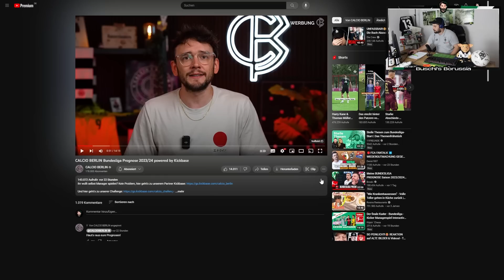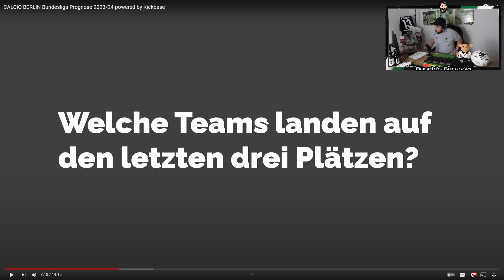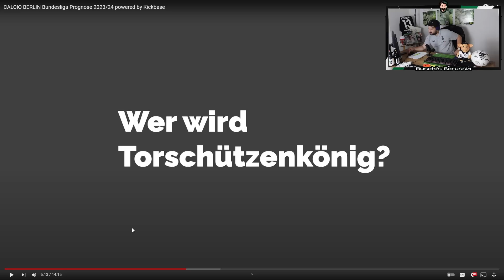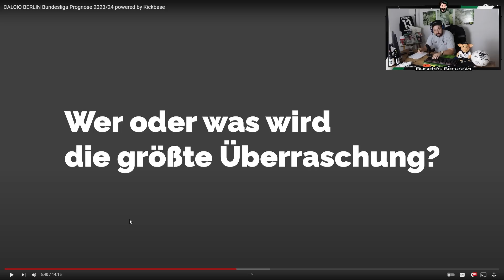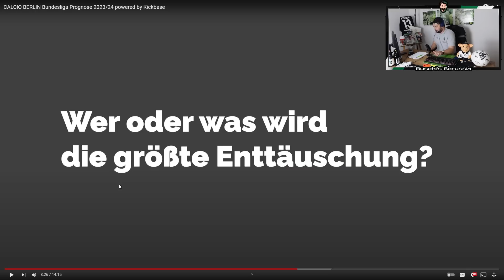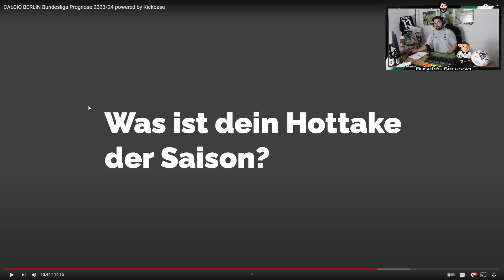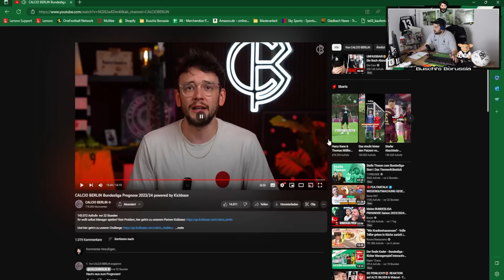Bundesliga Prognose 23/24⚽Wie schneidet Gladbach ab?🔥Buschi's Borussia reagiert auf Calcio Berlin🫵!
In der 7. Folge von Buschi's Borussia Clips berichte ich über folgende Themen:
👉 Intro - Reaction auf die Bundesliga-Prognose von Calcio Berlin

Photo-Credits: Imago

Impressum

Zelterstraße 6
10439 Berlin

Redaktionell verantwortlich
Jan David Busch
Zelterstraße 6
10439 Berlin